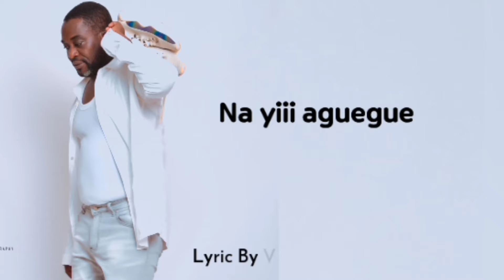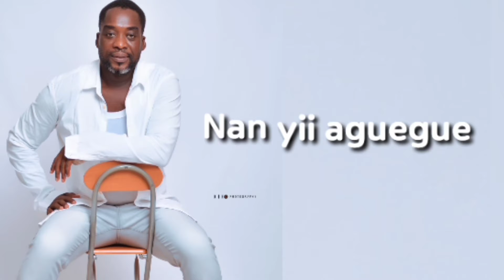Vi-Phint Aguégué Lyrics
🚨 HIT_ALERT ! Aguégué est enfin disponible en téléchargement : 👇🏾👇🏾👇🏾